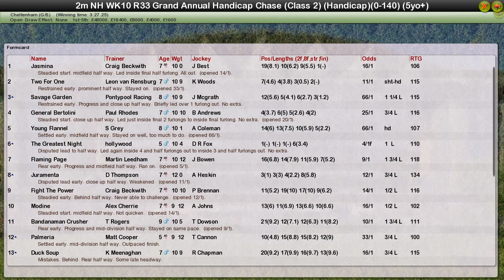NH WK10 R33 Grand Annual Handicap Chase